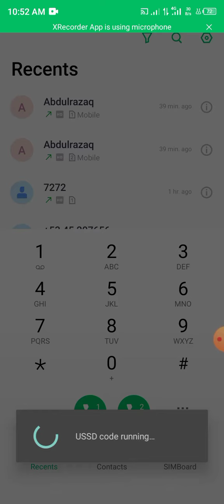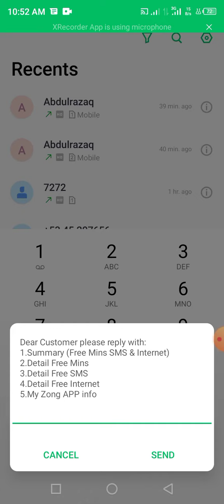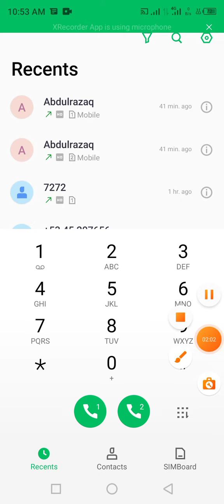Zong free internet code|technical abdulrazaq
asslam o alaikum gys main hu technical abdulrazaq dosto aj key as video me main AP dosto ki batao ga khey AP dost Zong key sim per free internet kaisay chala sakty hain dosto video achey lagy tu Mary Chanel ko like and subscribe zarore Karin thanks you my all friends

technical abdulrazaq